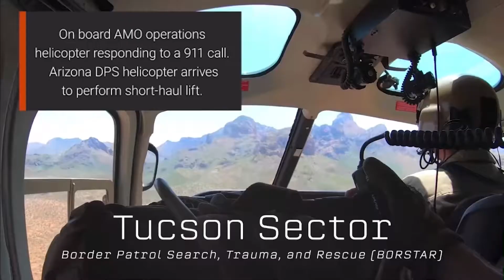Noticias de la comunidad guatemalteca en EE.UU.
Resumen de la semana con los hechos más sobresalientes para la comunidad guatemalteca en los Estados Unidos de América.